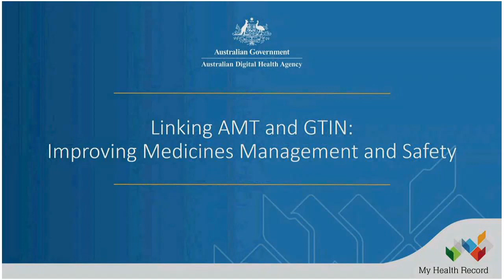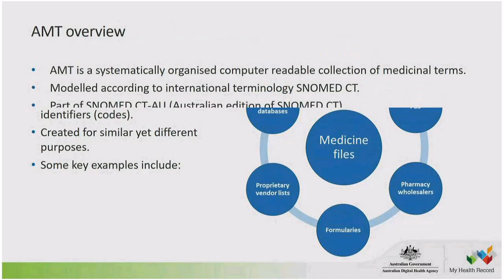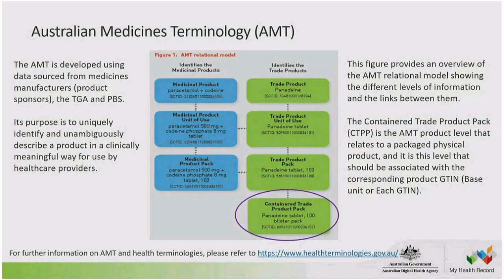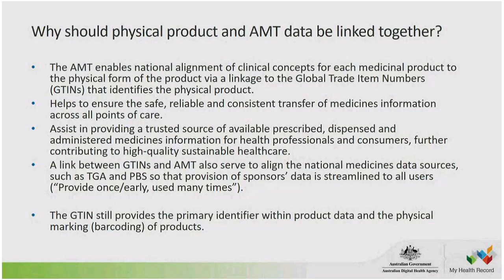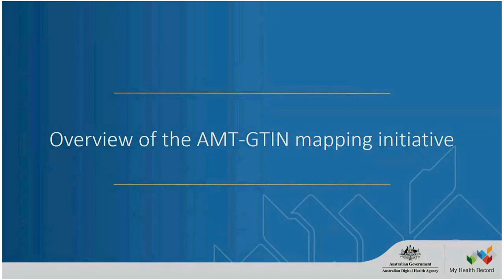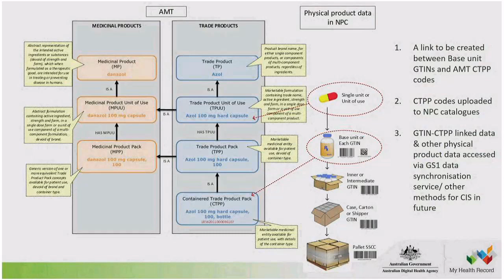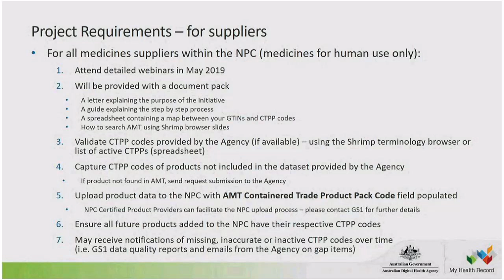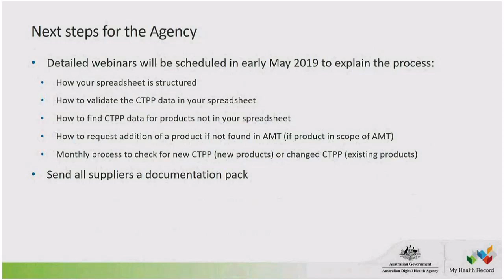Linking AMT and GTIN – Improving Medicines Management and Safety: Webinar Review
This webinar provides an overview of Australian Medicines Terminology (AMT), and how it relates to the supply chain and physical product data. It also explores the initiative to link AMT CTPP codes with GTINs through their inclusion in the National Product Catalogue (NPC), and provides details on requirements for pharmaceutical product suppliers as part of this initiative.